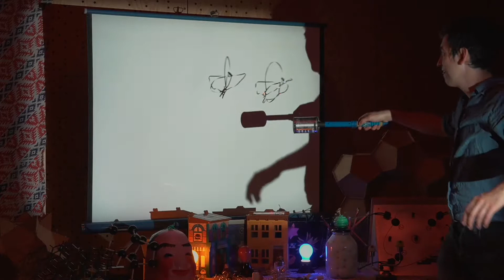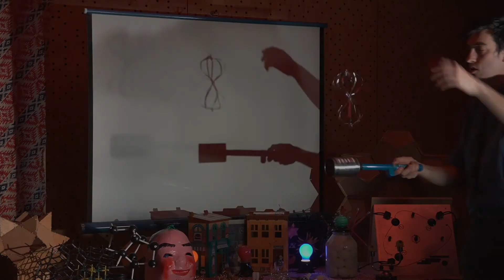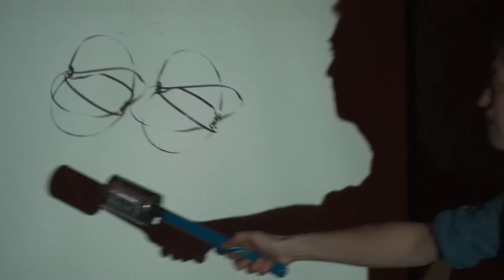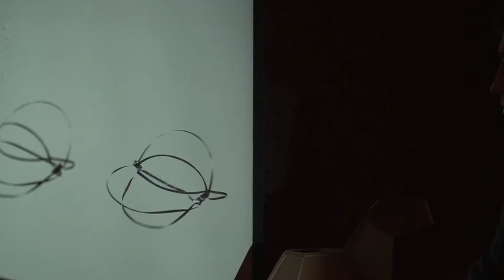Floris Vanhoof streams for claus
Floris Vanhoof performance for les ateliers claus x cafe Oto
recorded at les ateliers claus in brussels, December 2020
sound and mix by Christophe Albertijn
image by Slash9